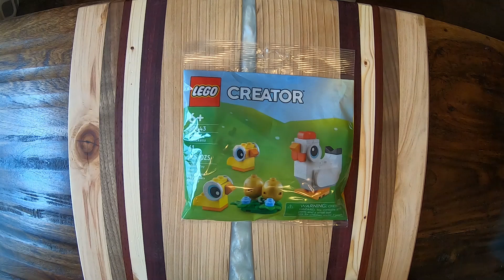Easter Eggs & Chicks Lego Assembly